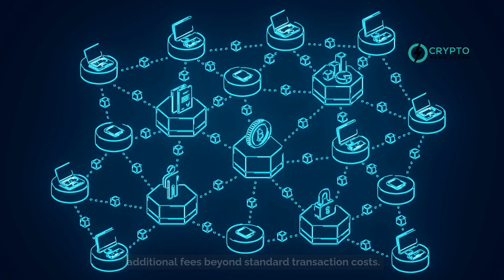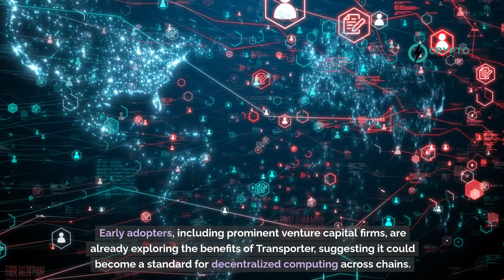Introducing Transporter: Chainlink Simplifies Cross-Chain Transactions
Chainlink has introduced a new bridging tool named Transporter, designed to enhance Web3 connectivity by allowing the transfer of digital assets and messages across various blockchains. This innovation stems from the collaboration between Chainlink Labs and the Chainlink Foundation, and leverages the newly launched Cross-Chain Interoperability Protocol (CCIP) to ensure secure and efficient transactions. Transporter supports multiple blockchain networks like Ethereum, Avalanche, and Polygon, without imposing additional fees beyond standard transaction costs.

The launch is seen as a pivotal step in promoting secure cross-chain connectivity, essential for the broader adoption of blockchain technology. Notably, LINK's price saw a 5.5% increase following the announcement, indicating market optimism about the new tool's impact on the blockchain ecosystem. Early adopters, including prominent venture capital firms, are already exploring the benefits of Transporter, suggesting it could become a standard for decentralized computing across chains.